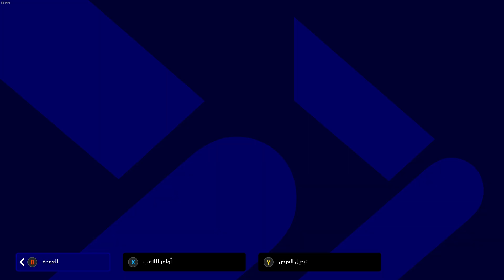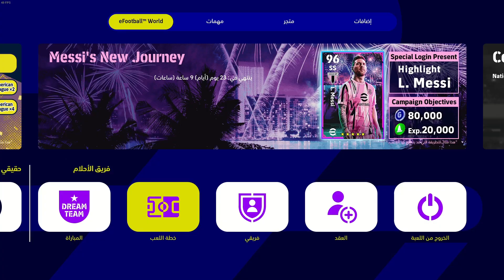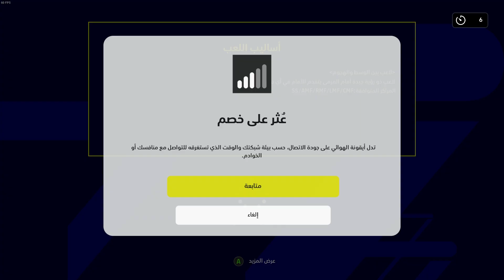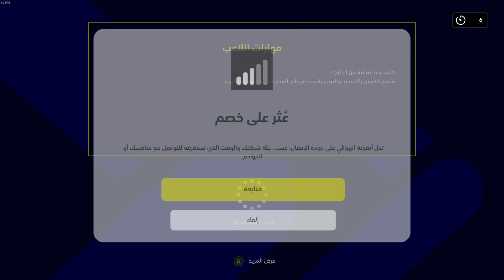عودة نارية ل eFootball 🔥 طلعلى رونالدو 😱🔥